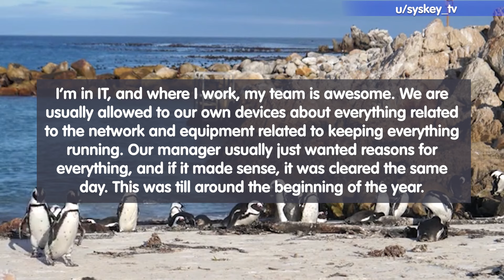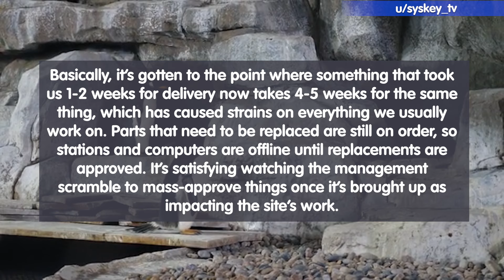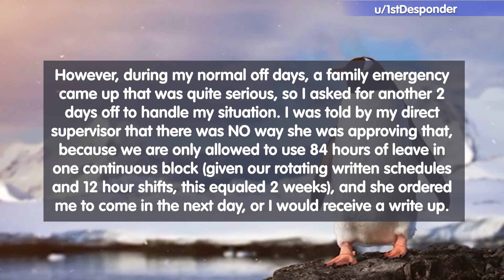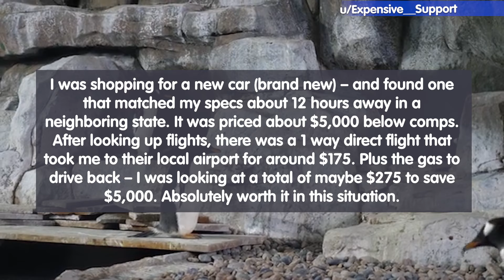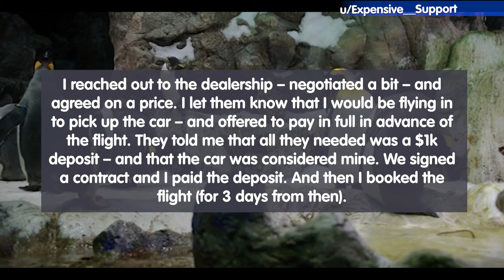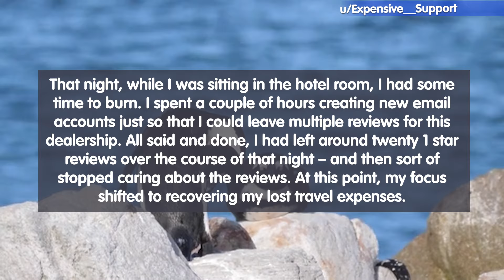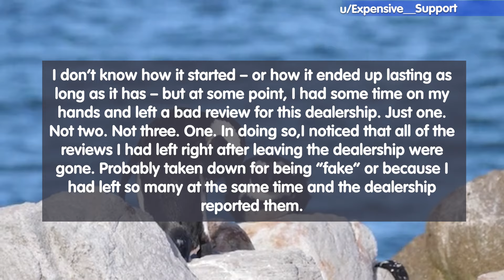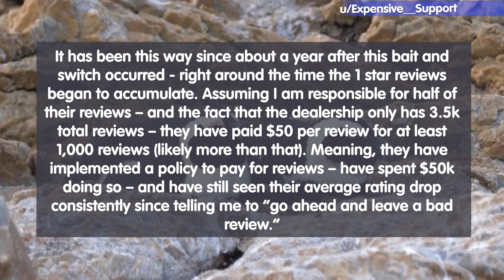Manager Insists On Following Policy. So He Does And Gets More Than He Wanted!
00:12 - Story 01
02:00 - Story 02
04:40 - Story 03

Dive into the world of Malicious Compliance, where the letter of the law outsmarts its spirit in the most satisfying ways. From the depths of Reddit, we've curated the best malicious compliance stories that showcase the cleverness and unexpected outcomes of following instructions a little too literally. Whether it's workplace antics, legal loopholes, or educational escapades, these tales of "compliance with a twist" are sure to entertain and enlighten.

What is Malicious Compliance?
Malicious Compliance occurs when someone follows orders or rules to the letter, often resulting in an unintended consequence for the issuer. It's a form of passive resistance that turns a request back on the requester, usually in a way that's both technically correct and unexpectedly disruptive.

Epic Malicious Compliance Revenge Stories
Our compilation features the most epic malicious compliance revenge stories, where quick wits and strict adherence to directives lead to some of the most shocking and hilarious outcomes. From a worker navigating absurd company policies to a tenant dealing with an unreasonable landlord, these stories highlight the clever ways people find to assert their autonomy.

Top 10 Malicious Compliance Stories on Reddit

The Workplace Wizard: How one employee's adherence to a bizarre dress code policy turned the tables on management.
The Legal Eagle: A tale of how a small legal technicality led to a massive win against bureaucracy.
The Educated Rebel: A student's literal interpretation of a test question leads to an unforgettable lesson for the teacher.
Why Do People Love Malicious Compliance Stories?
There's something inherently satisfying about seeing "the system" outsmarted by its own rules. Malicious compliance stories resonate with anyone who's felt the sting of arbitrary authority or the frustration of nonsensical policies. They celebrate the human spirit's ability to find loopholes and exploit them in the most delightful ways.

Satisfying Malicious Compliance: Stories That Went Viral
Among the tales of compliance, some stand out for their sheer audacity and the waves they made online. These stories went viral for their cleverness, the justice served, and the laughs they provided, making them some of the most beloved narratives of resistance and cunning.

Conclusion
Malicious compliance stories from Reddit offer more than just entertainment; they provide a unique lens through which to view everyday interactions and the power dynamics they entail. Our compilation of the top malicious compliance moments invites you to explore the joy of sticking it to the man, one rule at a time. So, buckle up for a journey through the best of malicious compliance—where the only thing better than breaking the rules is following them to a T.